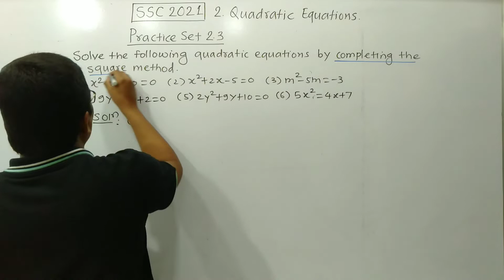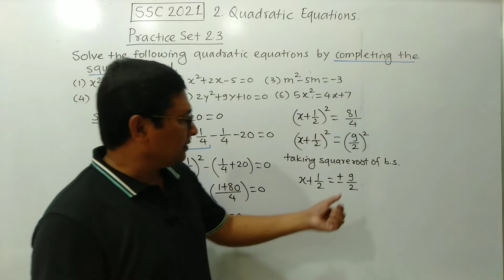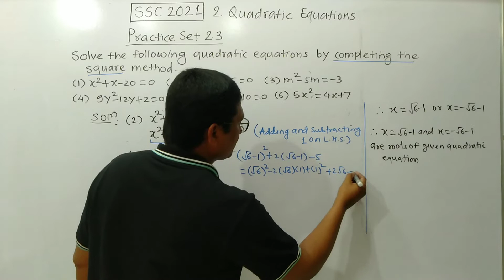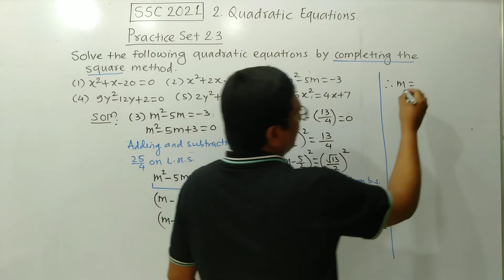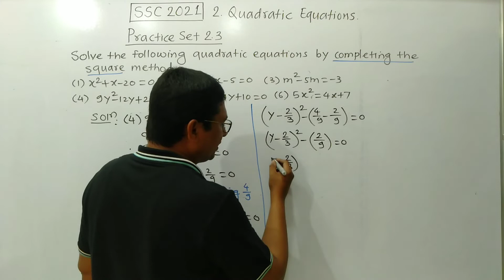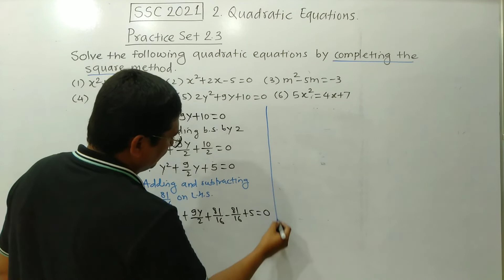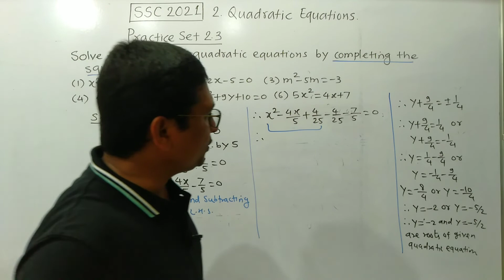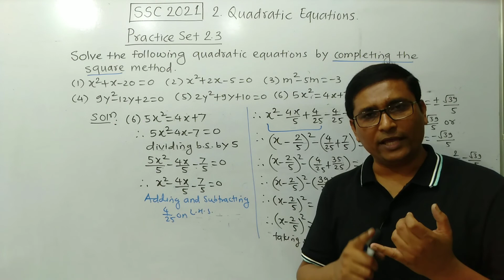Algebra | Practice Set 2.3 | Quadratic Equations I Class 10th I P N Sir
Welcome to Easy Maths With P N Sir

Class 10th Maharashtra State Board

P N Deshmukh Sir
M.Sc.(Maths) B.Ed.